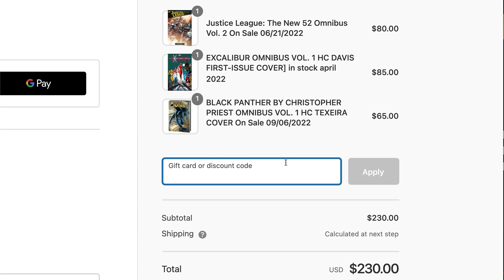A textbook sequel, Reckless: Friend Of The Devil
Friend Of The Devil is the second volume in Ed Brubaker and Sean Phillips' Image Comic series, Reckless. And Ethan Reckless is having a steady 1985, until a missing woman in a low budget movie opens a mystery that he'd be better of staying away from.

With rumours of an upcoming movie or TV show starring Sebastian Stan, can the duo who gave us Criminal give us a perfect sequel with the next chapter of Ethan Reckless?

Watch this video for: Reckless Friend Of The Devil comic, Reckless Friend Of The Devil Review, Ed Brubaker Reckless Friend Of The Devil, Sean Phillips Reckless Friend Of The Devil, Reckless Image Comics, Reckless Comics

Timestamps:
00:00 - Intro
00:36 - Art Discussion
03:39 - Story Discussion
10:09 - Final Verdict